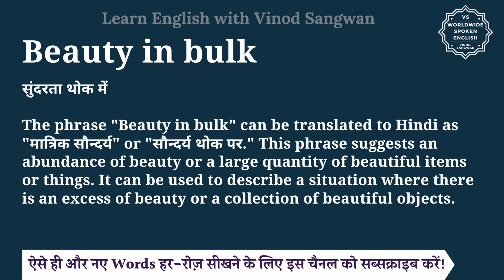Beauty in bulk meaning in Hindi | Beauty in bulk ka matlab kya hota hai | English to hindi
इस वीडियो में आप Beauty in bulk का हिंदी में मतलब समझेंगे और साथ में Beauty in bulk का pronunciation भी सीखेंगें यानि की आप Beauty in bulk के अर्थ के साथ साथ ये भी सीखेंगें की Beauty in bulk को कैसे बोले या Beauty in bulk को बोलने का सही तरीका क्या है |

तो बस एक मिनट में सीखिए Beauty in bulk को|
Let’s learn Hindi Meaning of Beauty in bulk in detail.

Beauty in bulk का हिंदी में अर्थ होता है
सुंदरता थोक में

The phrase ""Beauty in bulk"" can be translated to Hindi as ""मात्रिक सौन्दर्य"" or ""सौन्दर्य थोक पर."" This phrase suggests an abundance of beauty or a large quantity of beautiful items or things. It can be used to describe a situation where there is an excess of beauty or a collection of beautiful objects.

Beauty in bulk को इन उदाहरणों से और अच्छे से समझ सकते हैं